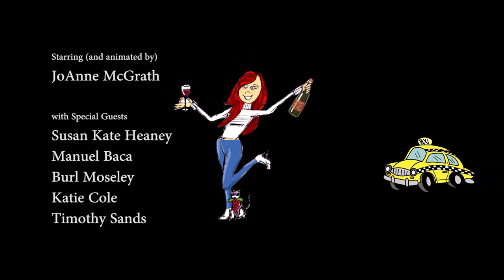Wine Tasting - Call Me a Cab Show S1E5 Trailer (2019) - Hosted by JoAnne McGrath w/Timothy Sands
Wine Tasting - Call Me a Cab is a show about tasting wine without intimidation.  Buying and ordering wine can be intimidating when you don't know a lot about wine.  And sometimes those who do know a lot about wine, can be a bit snobby and condescending.  Well there is none of that here.  Each episode, we will pair wine and food based on suggestions from the internet and taste those combinations with our special guests.  This week we will be tasting with our special guest, Timothy Sands. This is not a show about expertise, its all about trying wine and learning as we go.  So join us and raise a glass to tasting wine without intimidation.